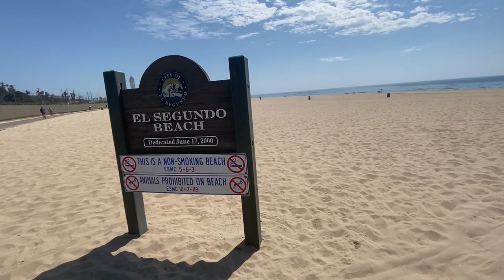El Sugundo Beach, California (& Personal Life Update!) Sept. 2022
A very quick work trip brought me to LA for just a few hours and with about an hour to spare, I drove down to El Segundo to Big Mike's sandwiches shop followed by a 30-min stop at El Segundo Beach.
The beach was clean and not very busy, especially for a Friday. However. huge however...this is an oil refinery right behind the beach which marrs the landscape (behind you). But other than that, it wasn't too bad afterall. Especially not having thousands upon thousands of people there.